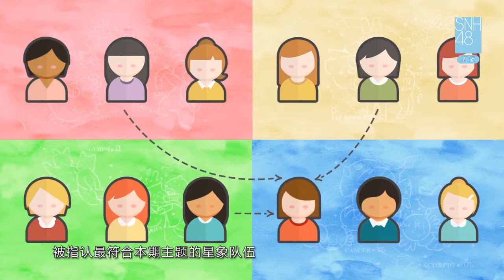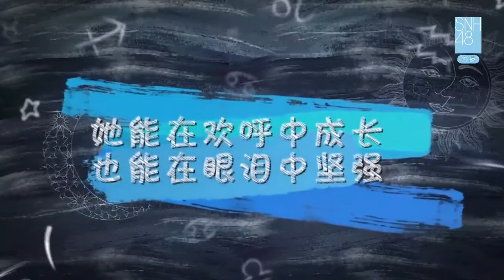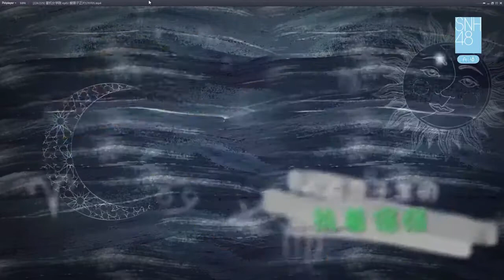SNH48 星機女學院 第01集 20170707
李宇琪(Li YuQi),沈之琳(Shen ZhiLin),孫芮(Sun Rui),徐晨辰(Xu ChenChen),徐子軒(Xu ZiXuan),馮薪朵(Feng XinDuo),萬麗娜(Wan LiNa),曾豔芬(Zeng YanFen),徐伊人(Xu YiRen),洪珮雲(Hong PeiYun),劉增艷(Liu ZengYan),嚴佼君(Yan JiaoJun),於佳怡(Yu JiaYi),張怡(Zhang Yi)